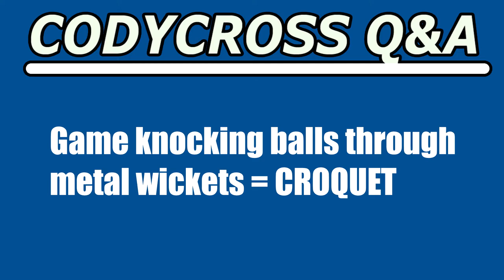Game knocking balls through metal wickets (CodyCross Crossword Answer)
Game knocking balls through metal wickets answer